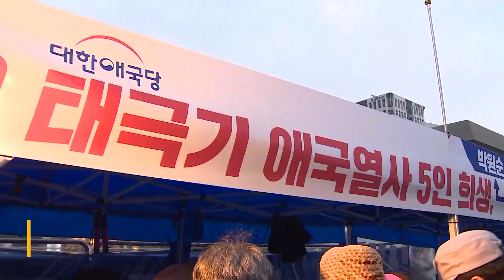[숏토리] 우리공화당(구 대한애국당) 천막 강제 철거 현장영상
서울시가 오늘(25일) 오전 광화문광장에 설치된 우리공화당(구 대한애국당)의 천막 3동을 철거했다. 이 과정에서 우리공화당원들의 강한 저항으로 부상자들도 속출. 47일 만에 벌어진 행정대집행에 대항해 오후 또 다시 우리공화당의 천막이 광장에 들어섰는데…… 광화문광장을 둘러싼 마치 ‘땅 따먹기’ 같은 양측의 대립은 언제까지 계속될까?

〈평일〉
08시 00분 라디오쇼 정치시그널 (유튜브 라이브)
08시 50분 김진의 돌직구 쇼
10시 20분 김진의 더라방 (유튜브 라이브)
12시 00분 뉴스A 라이브
15시 50분 강력한 4팀
17시 20분 뉴스TOP10
19시 00분 뉴스A

〈주말〉
12시 00분 토요랭킹쇼·뉴스A 라이브
17시 40분 뉴스TOP10
19시 00분 뉴스A